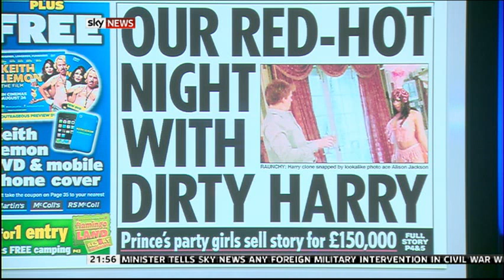Sky News Paper Review, Daniel Costello, part 2 July 24, 2012